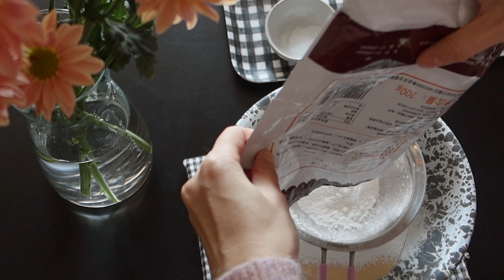Mochi Bread｜麻薯就是简单快手的零食呀！｜食记vlog20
我在每周四更新，下周见～～
Hope you enjoy this video，I will update every Thursday